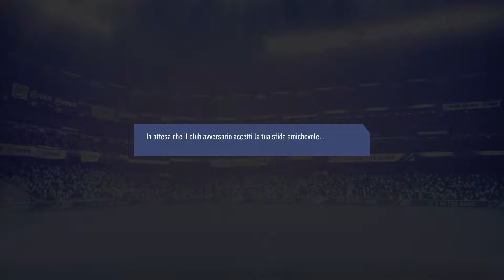7^ Giornata Fvpa Vs Virtus Pro Club